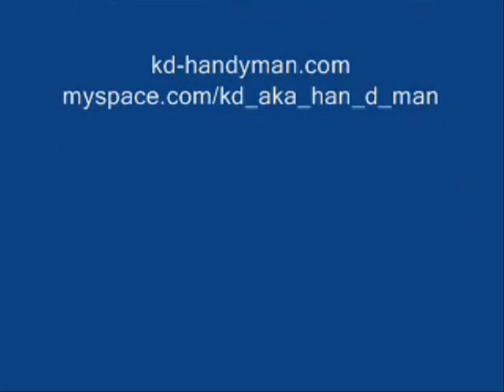Miss Dade County Pt. 1